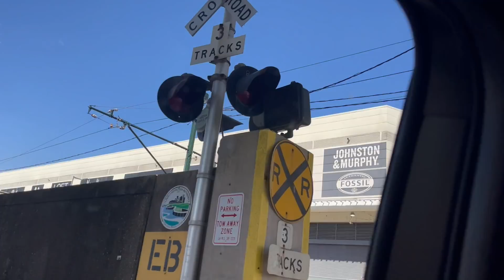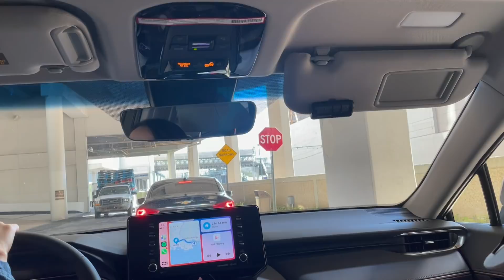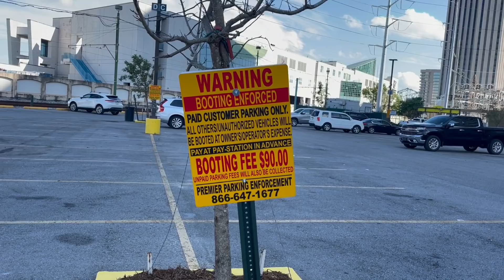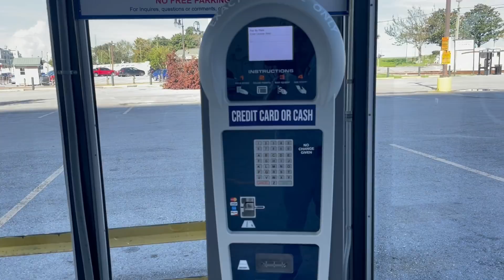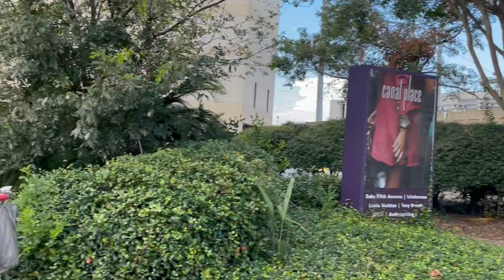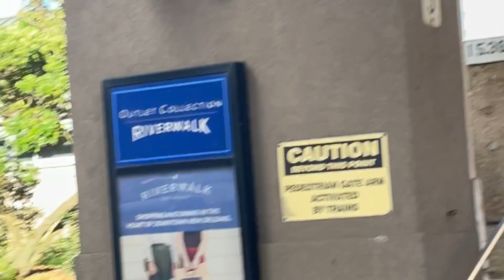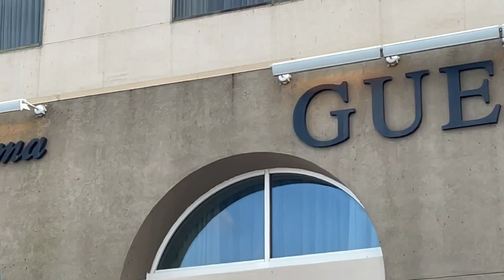Đón bạn và thấy được sự tàn phá cơn bão Ida để lại phần 2